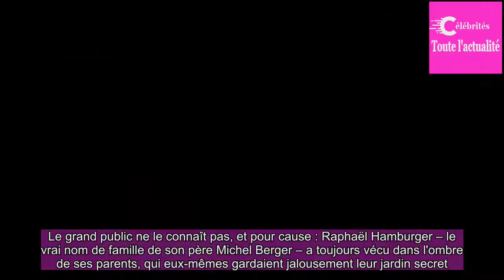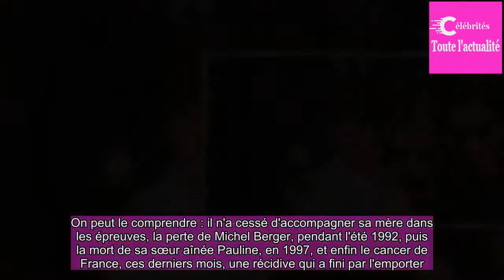Raphaël, le dernier gardien du temple Gall-Berger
Le grand public ne le connaît pas, et pour cause : Raphaël Hamburger – le vrai nom de famille de son père Michel Berger – a toujours vécu dans l'ombre de ses parents, qui eux-mêmes gardaient jalousement leur jardin secret. D'abord en raison de leur culture de gauche, qui ne les portait pas à jouer l...